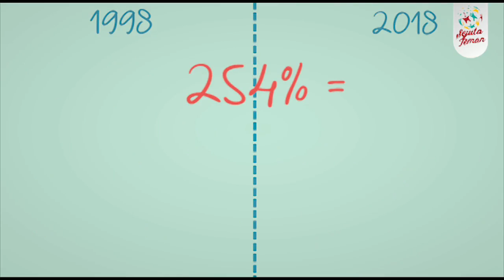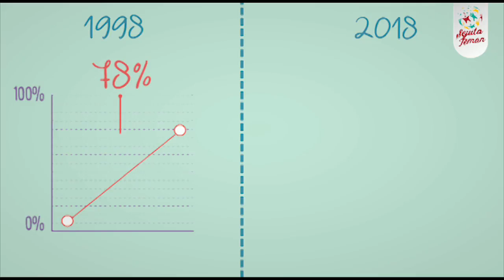PEREKONOMIAN INDONESIA 2018